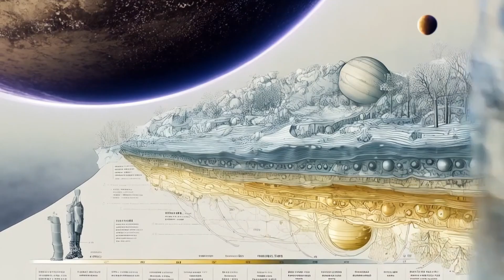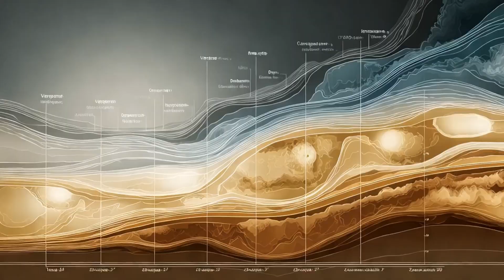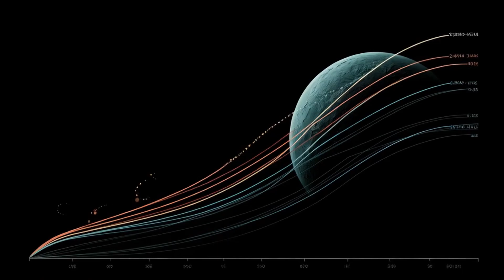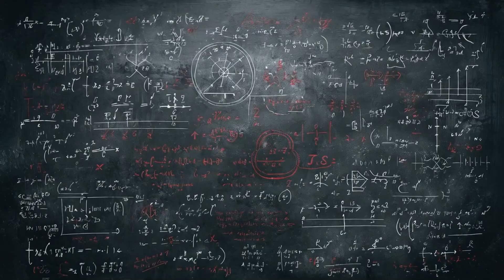The Venus Mission That Shocked Soviet Scientists - Space Exploration Missions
In the midst of the Cold War, the Soviet Union set its sights not on the Moon or Mars — but on Venus.
 From 1961 to 1984, they launched an unprecedented number of missions to a planet so extreme, it seemed almost unworthy of exploration.
 But something drove them to keep going. And what they found — still sends ripples through the scientific community today.
Why did the Soviets become obsessed with such a deadly world?
 What did their Venera landers really see on the surface of Venus?
 And was there something... moving in those final images?
In this video, we uncover the untold story of the Venera program — its failures, its breakthroughs, and the strange anomalies still debated today.
 🛰 Featuring rare footage, visual recreations, real mission data, and expert commentary.
 🌍 What if Venus isn't just a dead planet — but a warning for our own?

⚠️ This video contains AI-generated visuals/audio for storytelling purposes. No real person was harmed or misrepresented.